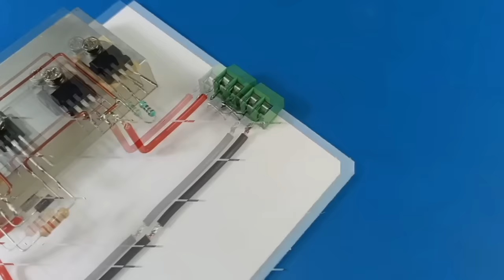DIY Simple 0-30V 0-10A DC Variable Power Supply // Voltage and Current Adjustable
👉DC Voltmeter

Hi Dear___
They Are :
@ Amplifier
@ Home Made
@ Craft
@ Science Project

👉Best Iron
👉Clam Meter
👉Iron Station

_________________ETC_________________